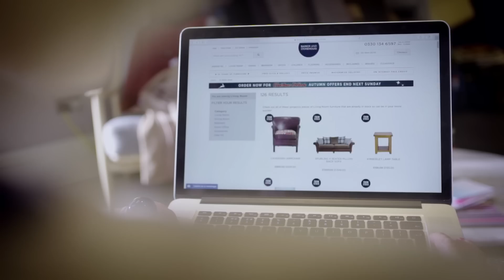Barker and Stonehouse Winter Sale 2018